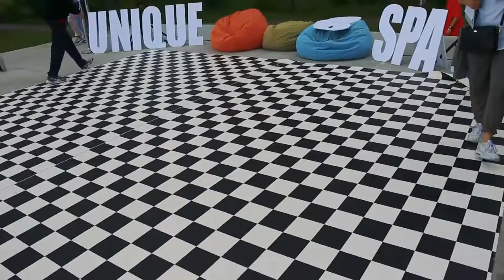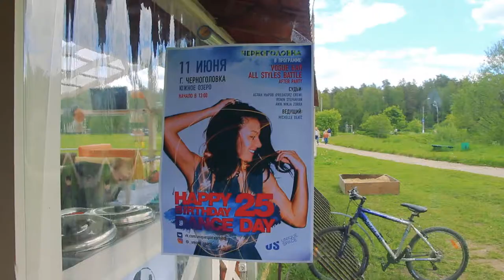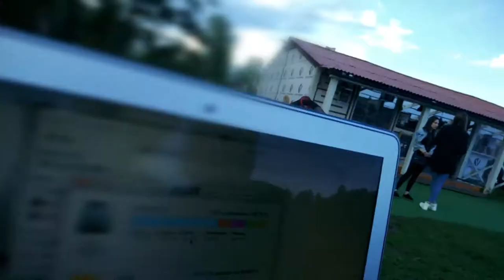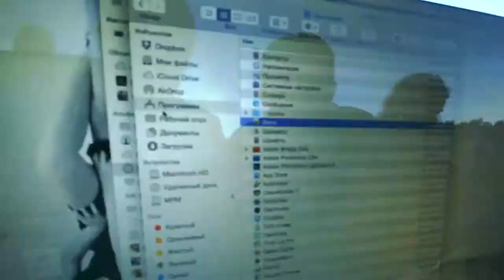ВЛОГ: ЧЕМ Я СНИМАЮ / ФУТБОЛКА / МАК И КАМЕРА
Cпециалист по math и mac: Дмитрий Захаров.

Чем снимаю видео для влога (фотоаппарат, видеокамера, экшенкамера).
Проблема импорта файлов из фотоаппарата в компьютер фирмы эппл.

11 июня 2017  г.